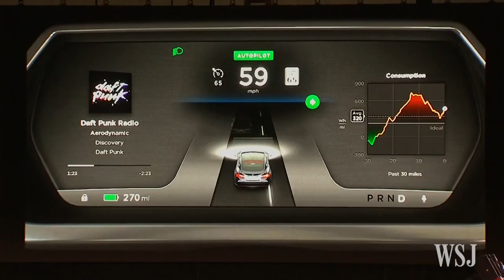Tesla Car 'Autopilot' Feature Linked to Driver Death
U.S. auto-safety regulators are investigating what is believed to be the first fatal crash involving a Tesla Motors car that was driving itself. Mark Kelly reports. Image: Tesla